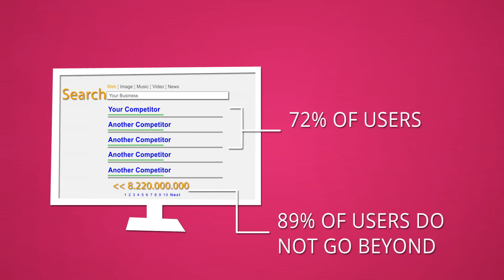RedMoxy Communications SEO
Milwaukee's RedMoxy Communications visual walkthrough on the needs of a SEO program and what benefits you should expect